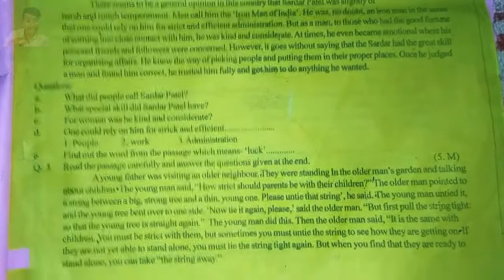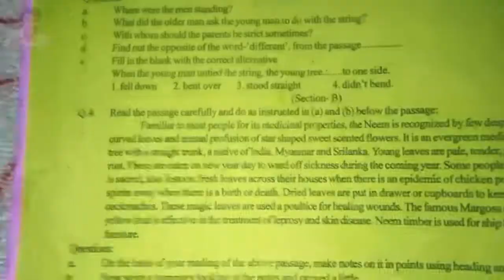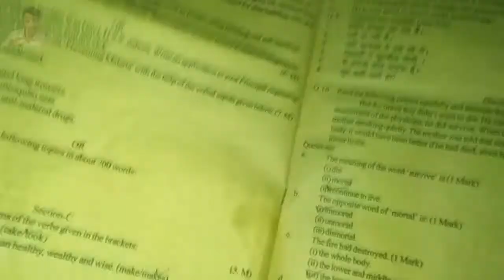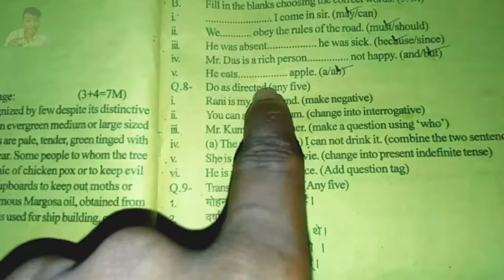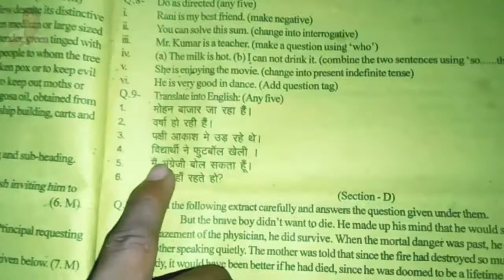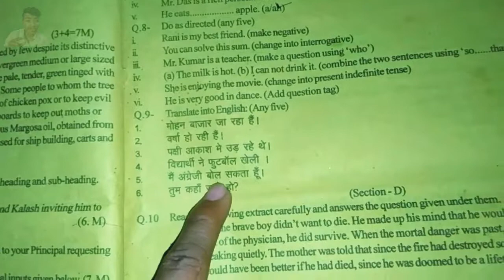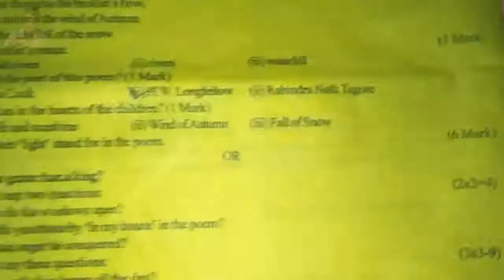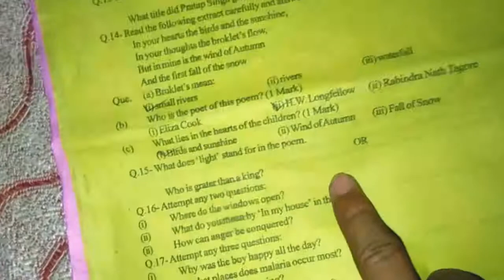त्रैमासिक परीक्षा 2019 विषय सामान्य अंग्रेजी Class 10th। Quarterly Paper General English Answer Key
In This Video I Show त्रैमासिक परीक्षा 2019 विषय सामान्य अंग्रेजी Class 10th Quarterly Paper MP Board Government Schools General English  Answer Key By Vinay Sahu.

Tags:-त्रैमासिक परीक्षा 2018 विषय हिंदी विशिष्ट MP

      _-' MY'-._    _.._
'._/| *INDIA*     ''. ;'-